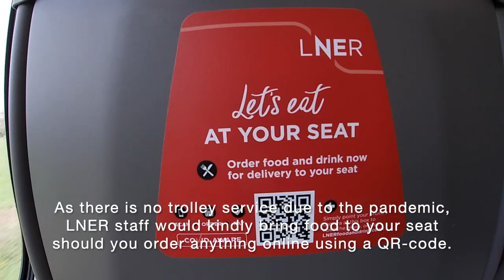LNER Azuma Trip Review | London King's Cross to York | Standard Class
Welcome to this brand new video by max Travels!

This time we travelled from London King's Cross to York with LNER Azuma high speed train.